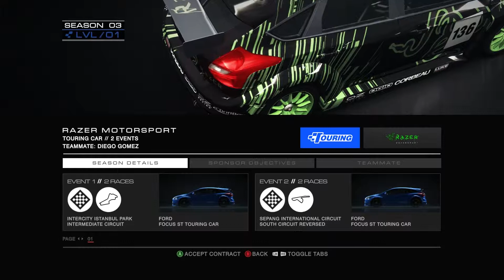Lets Play :: Grid Autosport :: Career EP4 Touring Cars